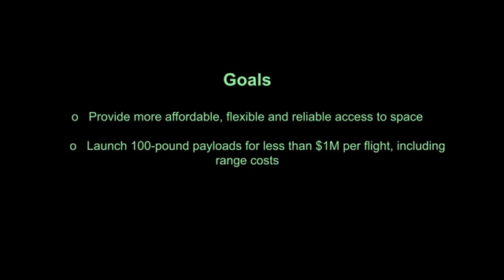USA Will Launch Satellite Without Rocket: ALASA Concept by Darpa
Witout rocket but with powerful US F-15 jet Plane. Airborne Launch Assist Space Access, or DARPA ALASA, a current program of the US defense technology .

USA Will Launch Satellite Without Rocket: ALASA Concept by Darpa Witout rocket but with powerful US F-15 jet Plane. Airborne Launch Assist Space Access, .

DARPA's Airborne Launch Assist Space Access program (ALASA) seeks to propel 100-pound satellites into low Earth orbit (LEO) within 24 hours of call-up, .